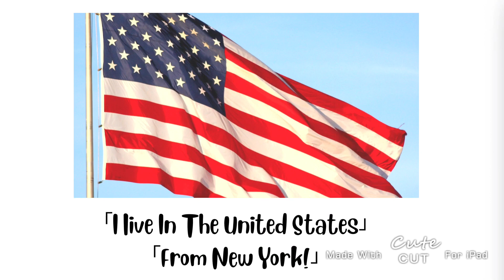|♥︎Meet The Editor♥︎| ~Face Reveal~ | Late 15k Subscriber Special! | More Info In Pinned Comment!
🌻 Apps Used:

-Video: Cute Cut, Cute Cut Pro (CCP), Gacha Life, PicsArt, Google

-Thumbnail: Gacha Life, ibisPaint X, PicArt, Phonto,

♡So yea! A face reveal as promised in my community post! (I’ll regret this soon ;-;) I Used a Snapchat filter since I can’t stand how I actually look...I look devastating...I know this was like very very very not detailed and short..but Cute Cut only allows me 30 seconds of a video...and for CCP..I got that for free so sometimes it’ll stop working..and then what if I was almost don’t with “Meet The Editor” Then I’ll have to restart if CCP does stop working..hope you enjoy lovely sunshines! More info about me in. Pinned comment!

-Favorite Color: Light Blue
-I Have A Lil Sister!
-I’m In 6th Grade!
-I’m afraid of heights o~o

🌻Be aware that I DO ‘NOT’ like ‘Xu Kai’..in which is a Chinese actor and model!
I don’t have a crush or what so ever on a 23 year old! I just adore his beauty...and I also ship him with Bai Lu (White Deer In English) They are two actors from a chinese drama series named...”The Legends” Unfortunately, there’s no English subtitles..so I’m sorry...but I ship them both! There’s a rumor that they are dating! AHHHHHH!!!

(Plz Dont Stalk Me ;-;) (I’m afraid that some of my classmates are watching this) (My Face is ‘ew’ That’s why I Used a Snapchat filter. )

🌻 Stalk me!

♡Roblox: @molisaa (Can’t find me? Search “Lilymeoh” (My Lil Sis) Then, go to her friend’s list and find me!)

-(Tell me your username in Roblox in the comments, so I know who to add!) (CURRENTLY UNAVAILABLE! Sorry..)

~ItzAkarii~ Your Everyday Sunshine 🌻

———BYE!!!———